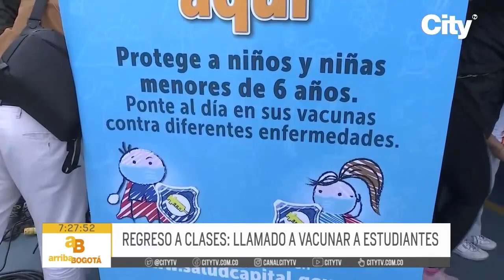Regreso a clases: ¿Cómo prevenir las infecciones respiratorias? | CityTv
Campaña de vacunación en colegios. La Secretaría de Salud fortalece la estrategia de inmunización de niños frente a los altos índices de infecciones respiratorias, según el Instituto Nacional de Salud, de enero a julio en la ciudad se han registrado 71 muertes de menores de cinco años por esta causa. Estas son algunas recomendaciones que entregan los expertos para cuidar a nuestros niños, niñas y jóvenes.